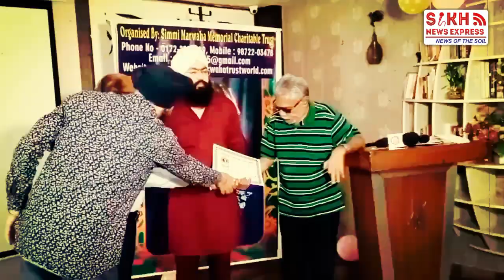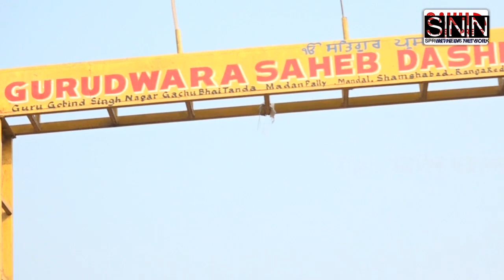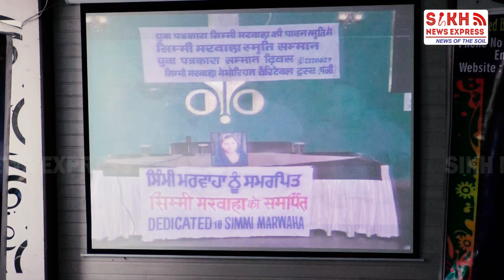Jasneet Singh wins 19th Simmi Marwaha'Young Journalist Annual Award' for his service to Sikh Media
SNE's Jasneet Singh Honoured With Simmi Marwaha 'Young Journalist Award 2022 For His Service to Sikh Investigative Reporting |SNE

Journalists felicitated by Simmi Marwaha Memorial Trust

Journalist Simmi Marwaha honor